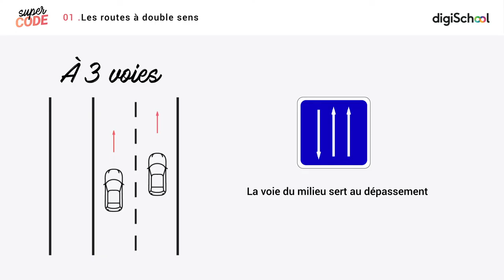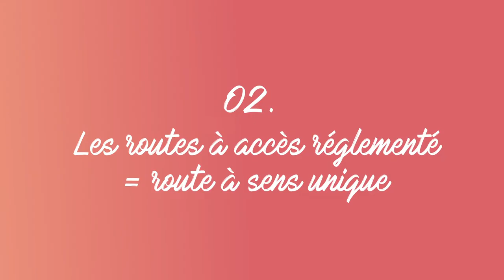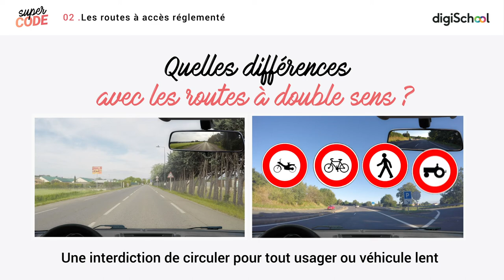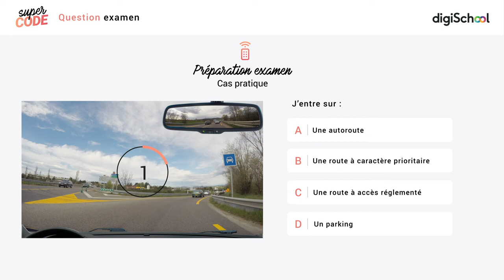Les différentes routes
Dans cette vidéo portant sur la thématique de la route, nous vous présentons les différents types de route que vous serez amenés à rencontrer. Routes à double sens, routes à accès réglementé, autoroute, faites le point grâce à notre vidéo !